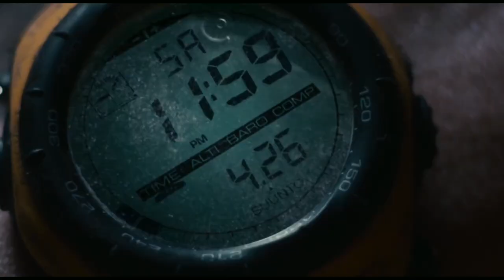BUSHCRAFT INDONESIA-Perbedaan bushcraft dan survival APA SIH? bushcraftindonesia #9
hello guys kali ini sedikit berbagi pengetahuanj nih mengenai perbedaan bushcraft dan survival
untuk contoh film survival menurut saya yang bagus yaitu : CAST AWAY, JUGLE 2017, dan yang saya ceritakan divideo trimaksih sudah menonton
Review Yeti 1080 ml
ttps://youtu.be/O0awAJKnrDo
solo bushcraft 2 day with Hammock, waterfall, cooking goat meat, herbal drink, ax cover crafts